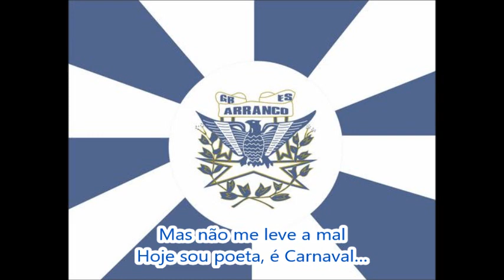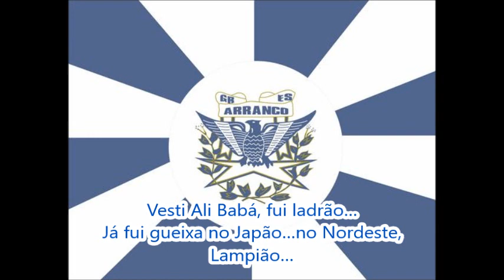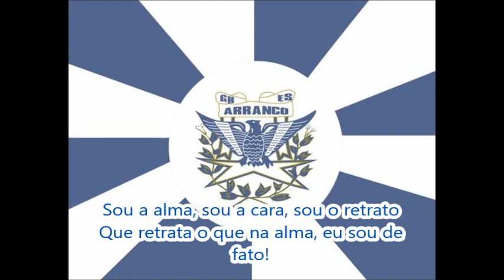Arranco 2020 Letra e Samba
G.R.E.S. Arranco do Engenho de Dentro - Carnaval 2020
Colocação: 7º lugar do Grupo Especial da Intendente
Enredo: "Gueledés, retrato da alma"
(Reedição do desfile de 2006)
Autores do Samba: Bira Só Pagode, Bola, Juan Espanhol, Fernando, Sylvio Paulo
Intérprete: Ciganerey
O Arranco reeditou o seu melhor samba da história.